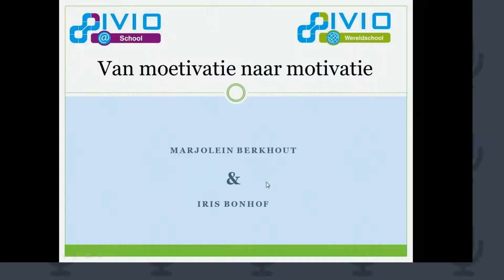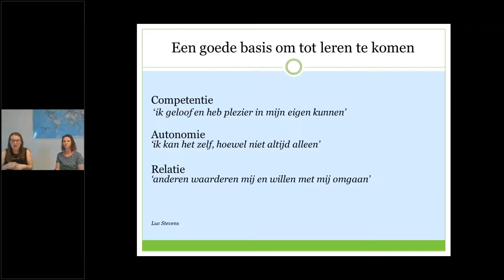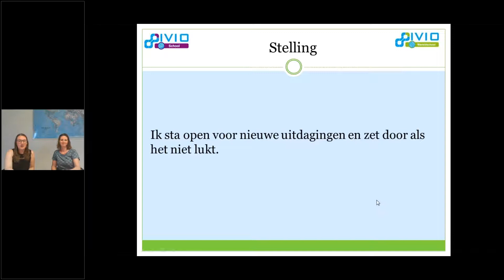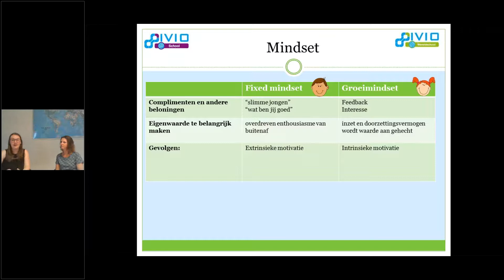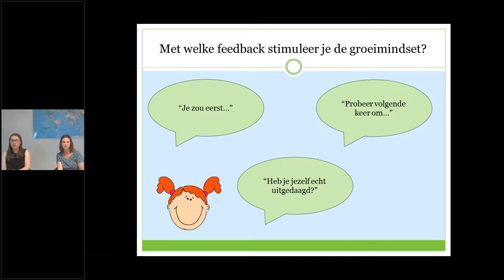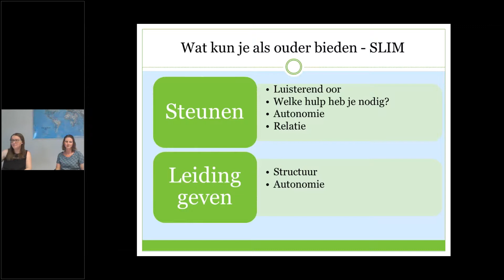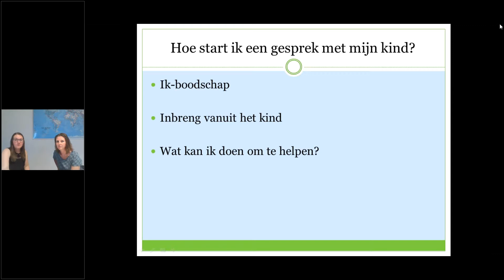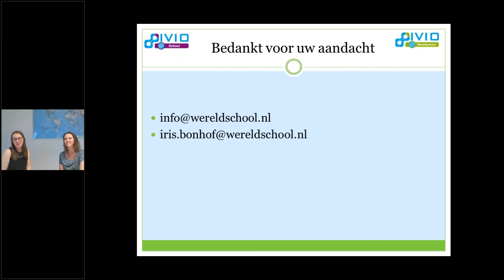Hoe motiveer je pubers?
Pubers motiveren kan soms leen leuke uitdaging zijn. Onderwijskundige Iris Bonhof en onderwijzeres Marjolein Berkhout geven je praktische handvatten mee.